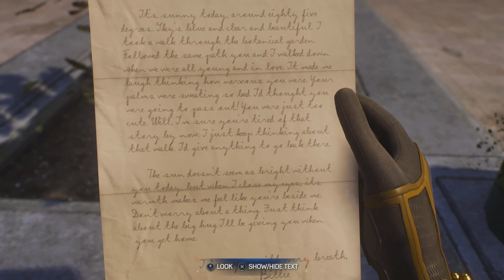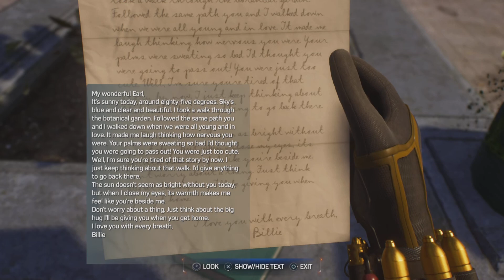Marvels Spiderman 2 Part 2 "Crime and Photography"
Just a Guy Playing spiderman 2